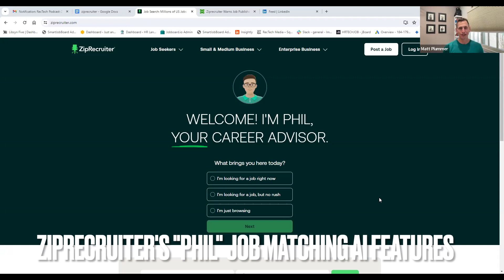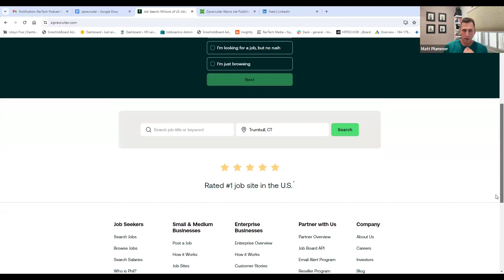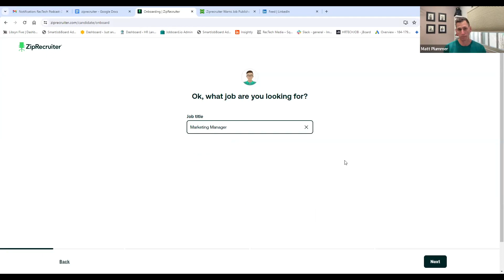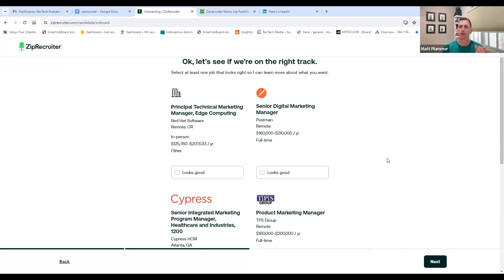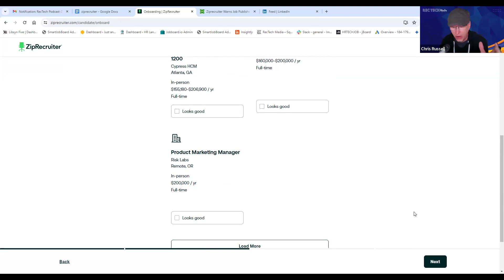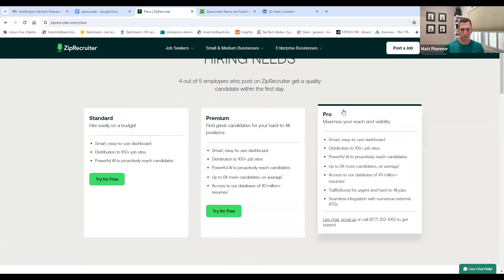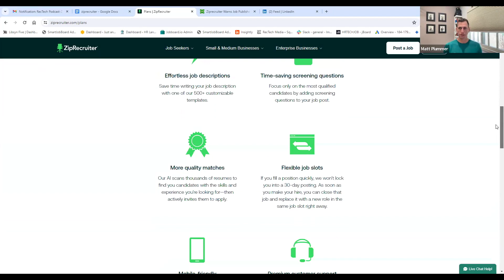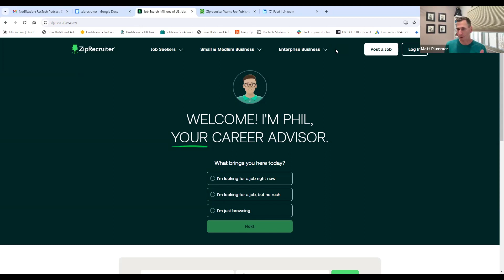How Ziprecruiter's "Phil" does AI Job Matching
A look at how "Phil" Ziprecruiters AI job search feature helps deliver quality candidates.